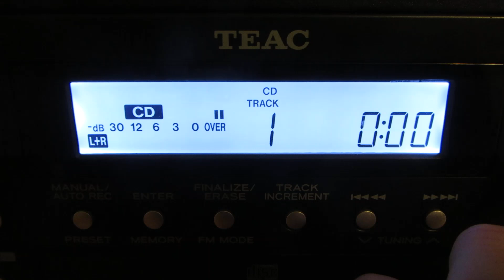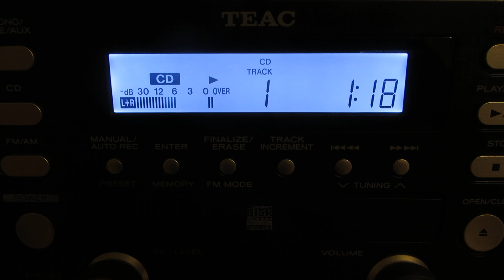Rhythm & Rhyme Through Space & Time Modified CD ~ The Wheels On The Bus🚍🚌(SUPER DUPER RARE)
VERY RARE CD from 2001